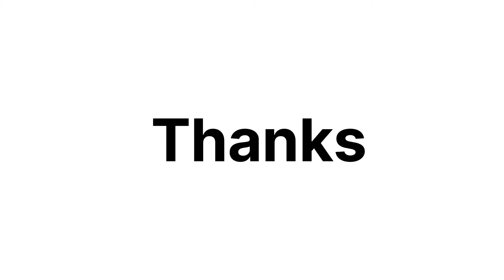Daria e Sindh Head taunsa Barrage k maqam pr sellabi sorat e hal/ aur kitna Pani aiga to Head totyga